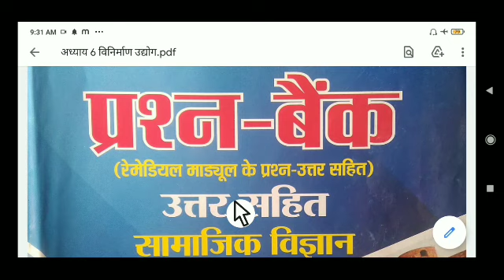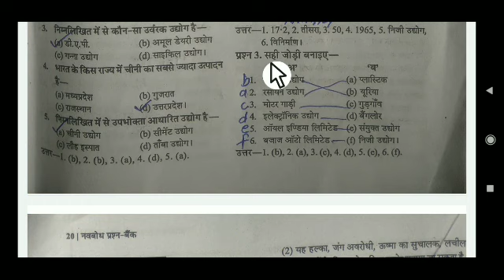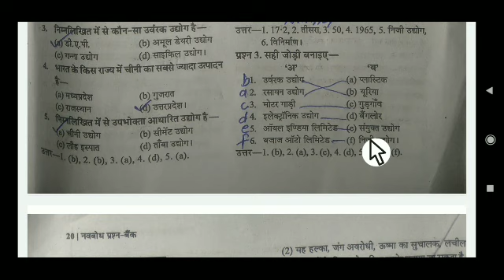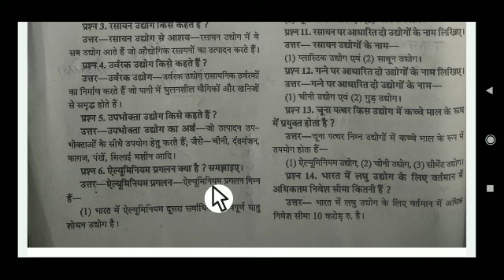कक्षा10वी सा. विज्ञान वार्षिक परीक्षा में आने वाले वस्तुनिष्ट प्रश्न हल सहित अध्याय6विनिर्माण उद्योग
अध्याय 6 विनिर्माण उद्योग
कक्षा दसवीं सामाजिक विज्ञान
कक्षा दसवीं सामाजिक विज्ञान वार्षिक परीक्षा में आने वाले वस्तुनिष्ठ प्रश्न हल सहित अध्याय 6 विनिर्माण उद्योग